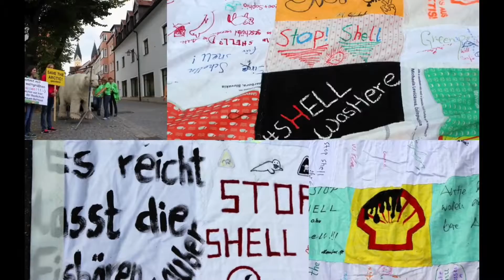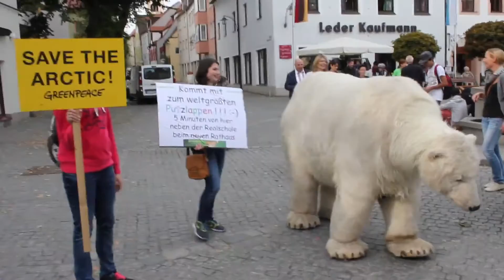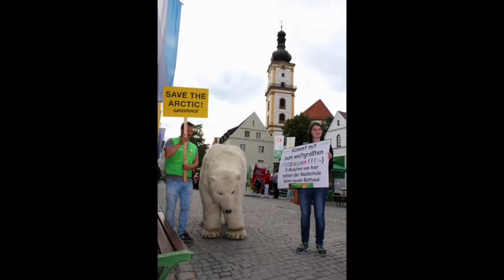Aktionstag Putzlappen Greenpeace Weiden